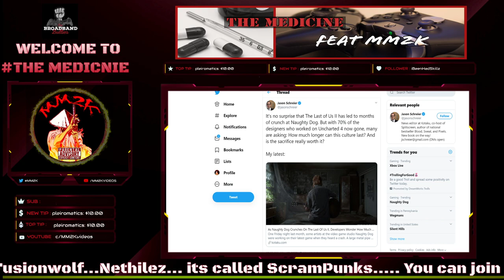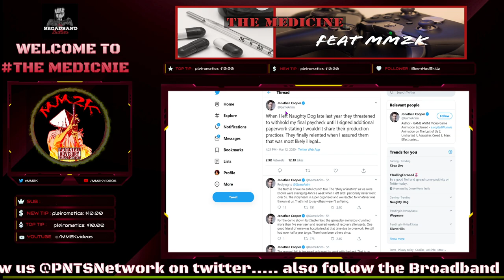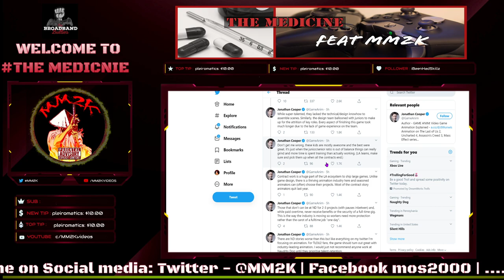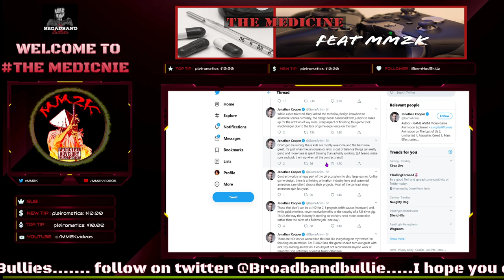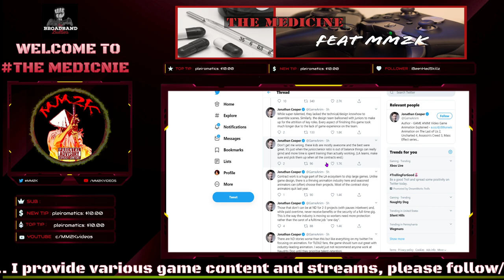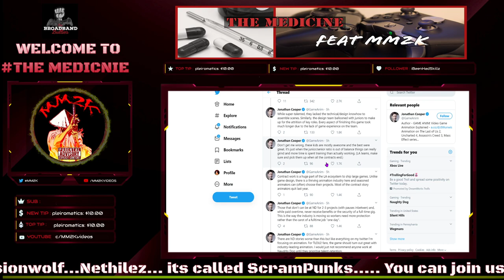Naughty Dog EXPOSED by developer. Says they are NO LONGER the best ! | The Medicine